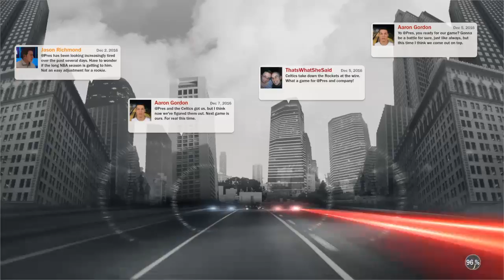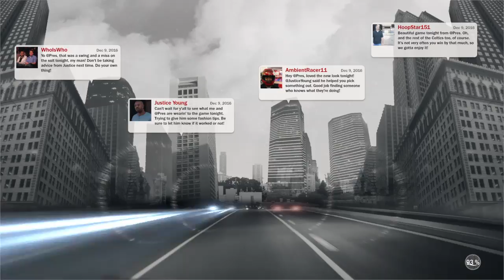How to make allen iverson on 2k17 for ps4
2k16 OVR 83🏀🏀⛹🏿